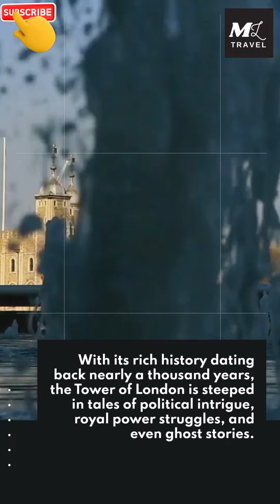The Tower of London, one of the UK's most iconic landmarks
WayAway -- Cheap flights with cashback

 With its rich history dating back nearly a thousand years, the Tower of London is steeped in tales of political intrigue, royal power struggles, and even ghost stories. Home to the Crown Jewels and the famous Beefeater guards, the Tower of London is an unforgettable experience for visitors of all ages.